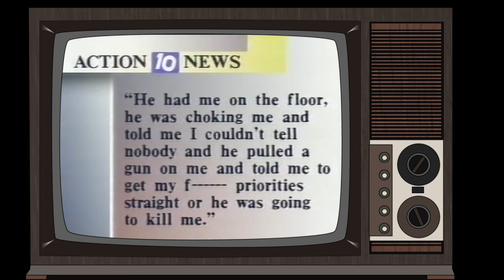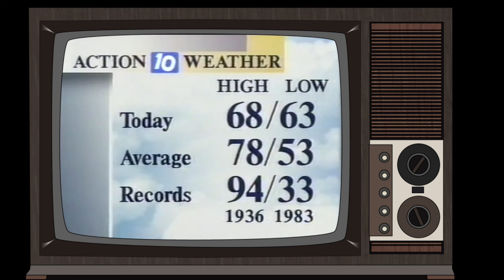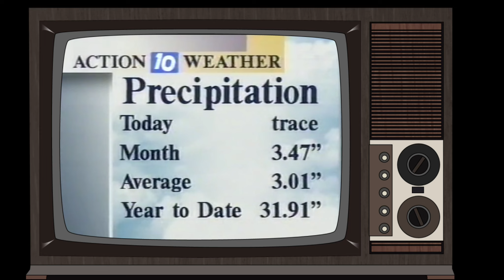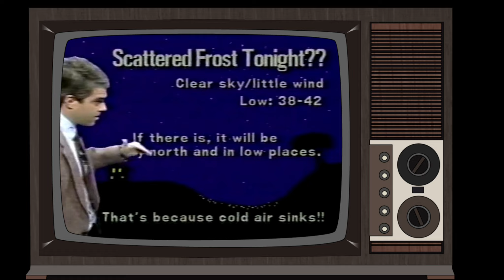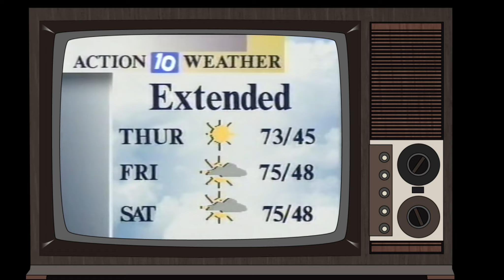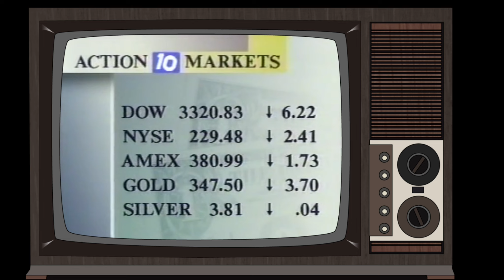WTHI News 10 Terre Haute Indiana, September 22, 1992 6pm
📕more info on WTHI - tv =

📋Hi classic TV is run by Brandon if you have any questions about the content WE Post here don't hesitate to ask us.

📋Classic TV is what we show here. For that go get your popcorn find yourself a video and sit back and relax and watch.

📺 Thank you a lot for stopping by my channel